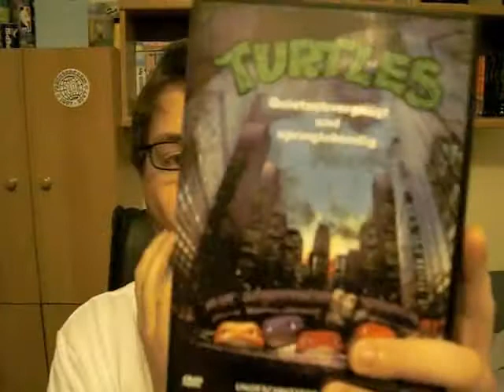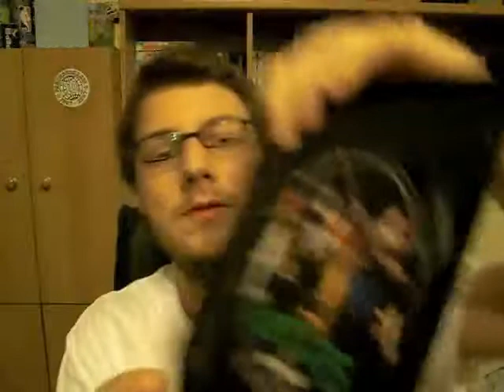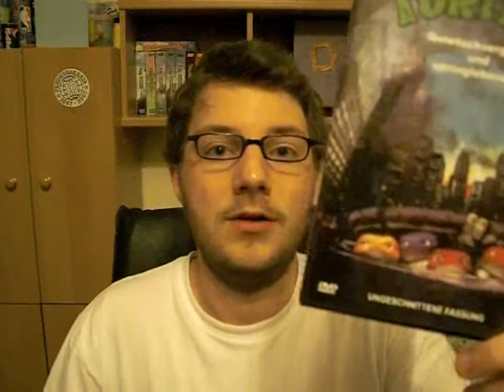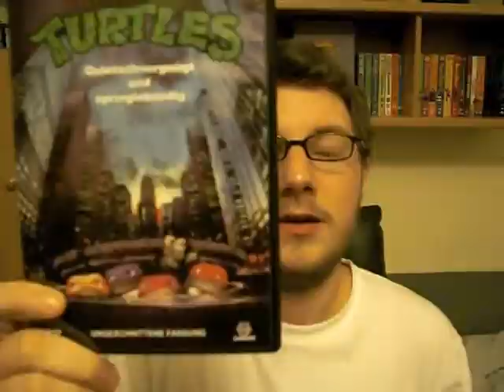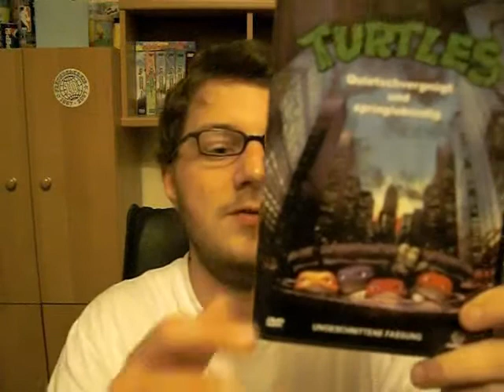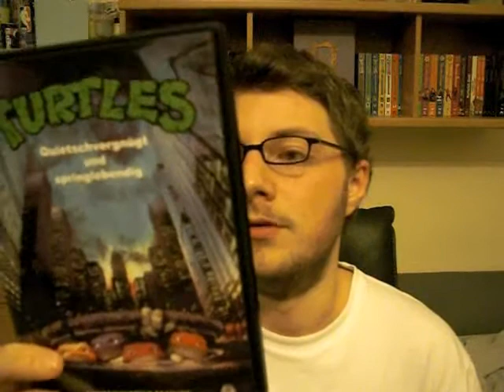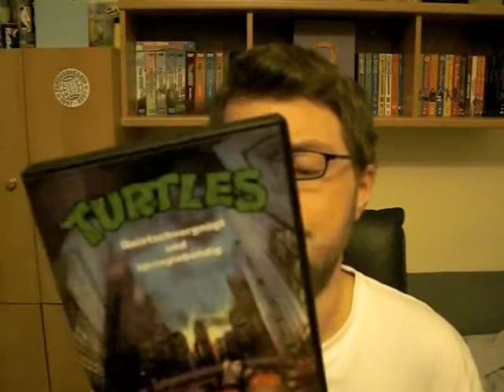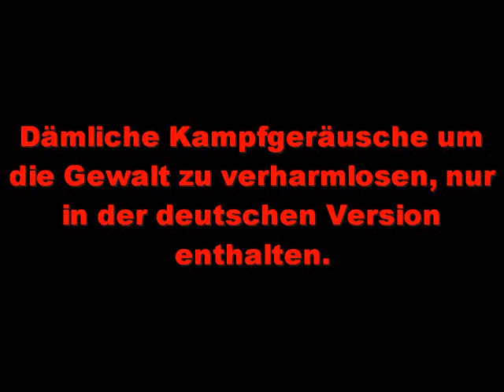Turtles - Review | keeperx7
Hallo RE-Zuseher. Ich spring heute für marschl96 ein, mit einer Review zu den coolsten Schildkröten der 90er.